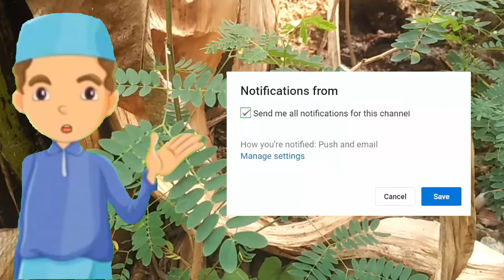Kh. Husein Ilyas - Cerita Mimpi Jadi Kenyataan